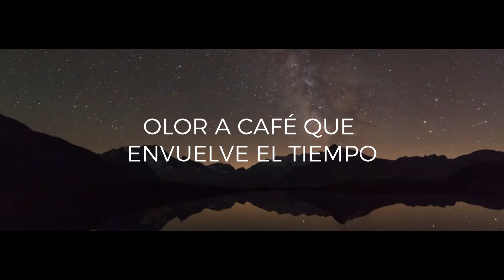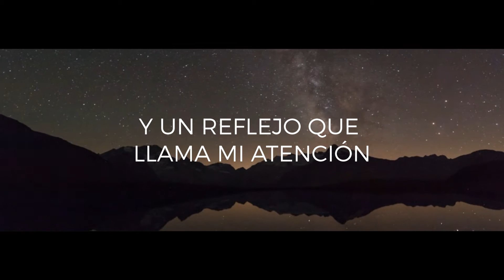Ricardo Padua - Electricidad (Lyric Video)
Lyric video de "ELECTRICIDAD" por Ricardo Padua.

ELECTRICIDAD ya está disponible en todas las plataformas digitales!

EQUIPO DE RICARDO PADUA:
Relaciones Públicas & Management: